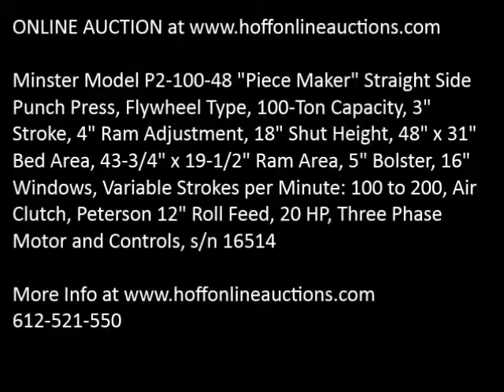Minster P2 100 48 sn 16514